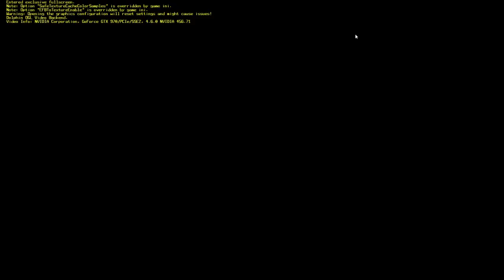Skies of Arcadia Legends Full Complete Item-less Long Play: Optional Video 1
I made this video just to show proof of no item use. It is mostly just me banging my head against the Executioner fight until a gave up and ran back to the lower city inn for a heal up. Normally I would keep a few failed attempts in a regular video, but since this nearly cam to 2 hours on it's own, I decided to give it a dedicated video and will just keep the victory fights in the second guide video.

No bookmarks, as this is all low lights :(